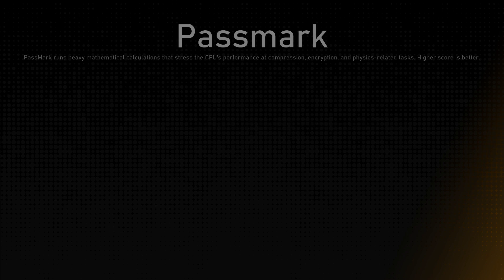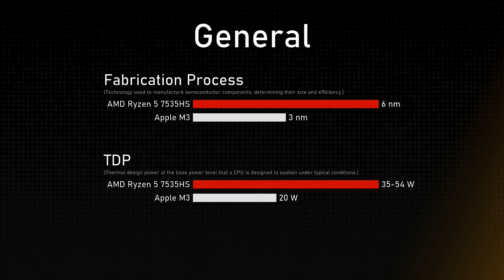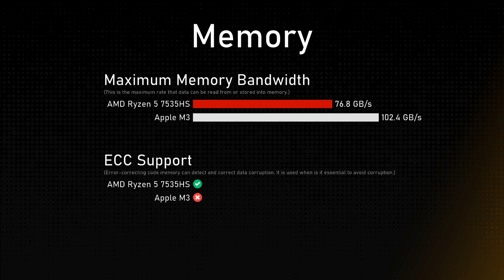AMD Ryzen 5 7535HS vs Apple M3 Comparison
This video is a processor comparison based on their different features and performance factors between AMD Ryzen 5 7535HS and Apple M3. Intention of this video is to help choose right processor for you.

Timestamps:
Cinebench R23 - 0:00:00
Geekbench 6 - 0:00:12
Passmark - 0:00:24
General - 0:00:36
Integrated Graphics - 0:01:36
Memory - 0:02:00